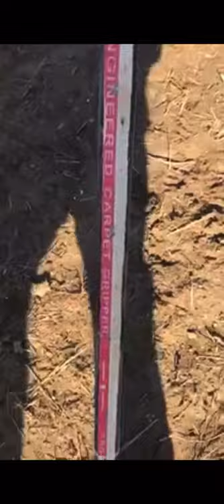How to stop a racoon from climbing your feeder.